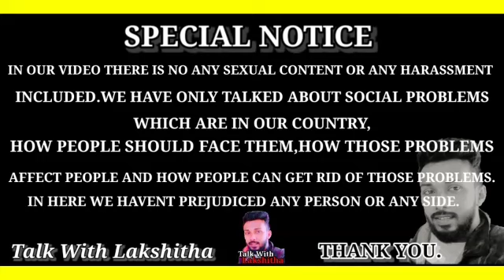ප්‍රසිද්ධ පන්සලක හිමිනමක් කාන්තාවක් සමග ලිංගිකව හැසිරුණු වීඩියෝව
ප්‍රසිද්ධ පන්සලක හිමිනමක් කාන්තාවක් සමග ලිංගිකව හැසිරුණු වීඩියෝව මෙන්න